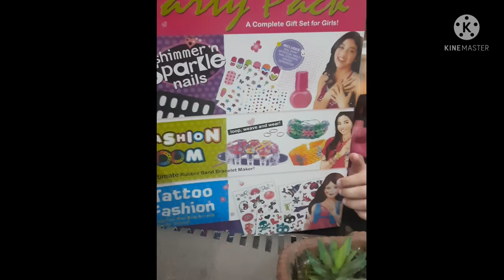Nailart kit unboxing 😍💅 video